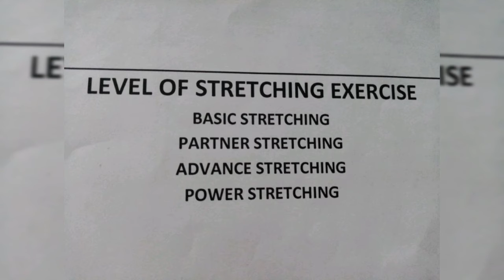TDS LEVEL-2 with Saeeda Dar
TDS FIGHT CLUB